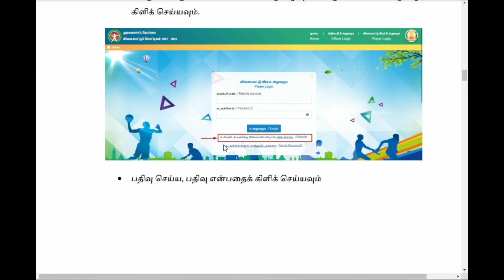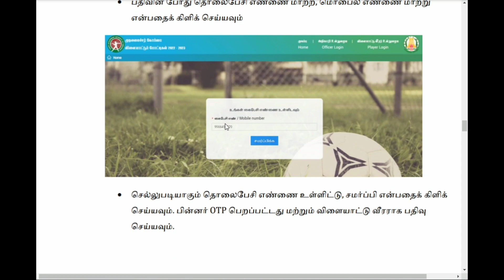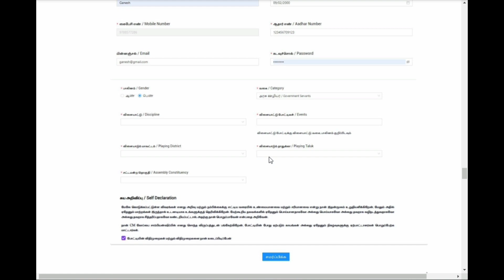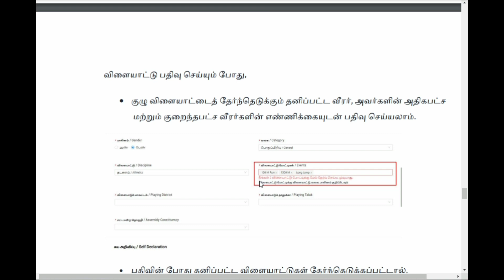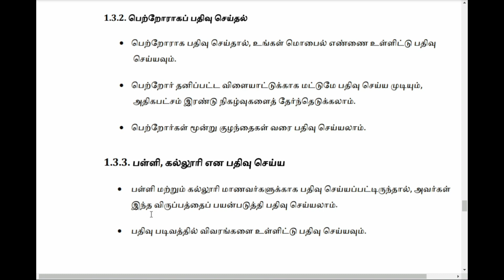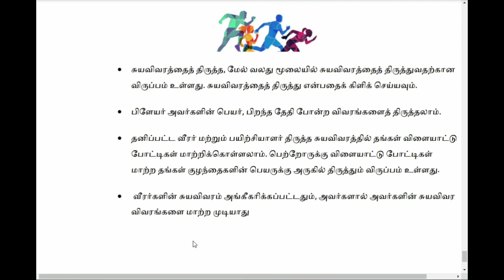Chief Minister's Cup Sports Tournament- 2023, Tournament details and how to register.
முதலமைச்சர் கோப்பை விளையாட்டு போட்டி- 2023 , போட்டிகளின் விபரம் மற்றும் எப்படி பதிவுசெய்வது .

முதலமைச்சர் கோப்பை
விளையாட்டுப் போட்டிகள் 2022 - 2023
முகப்பு
Home
அதிகாரி உள்நுழைய
Officer Login
விளையாட்டு வீரர் உள்நுழைய
Player Login

Home
அலுவலர் பயனர் கையேடு
/ How to use
முன்பதிவு விவரங்கள்
Individual Events
பளுதூக்குதல்
Weightlifting

பதிவு
 / Registered
334
இறகுப்பந்து
Badminton

பதிவு
 / Registered
224
நீச்சல்
Swimming

பதிவு
 / Registered
146
சிலம்பம்
Silambam

பதிவு
 / Registered
6296
டென்னிஸ்
Tennis

பதிவு
 / Registered
72
செஸ்
Chess

பதிவு
 / Registered
23
மேசைப்பந்து
Table Tennis

பதிவு
 / Registered
81
தடகளம்
Athletics

பதிவு
 / Registered
953
Team Events
எறிபந்து
Throw Ball

அணிகள்
 / Teams
0
கையுந்துபந்து
Volleyball

அணிகள்
 / Teams
18
மேசைப்பந்து
Table Tennis

அணிகள்
 / Teams
5
இறகுப்பந்து
Badminton

அணிகள்
 / Teams
21
கால்பந்து
Football

அணிகள்
 / Teams
4
கபடி
Kabaddi

அணிகள்
 / Teams
19
வளைகோல்பந்து
Hockey

அணிகள்
 / Teams
6
டென்னிஸ்
Tennis

அணிகள்
 / Teams
1
கடற்கரை விளையாட்டுப்போட்டிகள்
Beach Games

அணிகள்
 / Teams
3
கூடைப்பந்து
Basketball

அணிகள்
 / Teams
19
சிறப்பு கையுந்துபந்து
Adapted Volleyball

அணிகள்
 / Teams
4
Footer
Sports Development Authority of Tamil Nadu
Jawaharlal Nehru Stadium,
Raja Muthiah Road, Periyamet,
Chennai - 600003
Tamil Nadu
IMPORTANT LINKS
Goverment of Tamil Nadu
Tamil Nadu Physical Education and Sports University
Powered By vertace